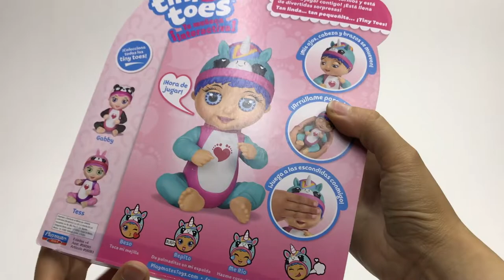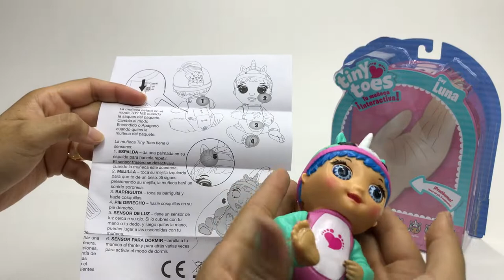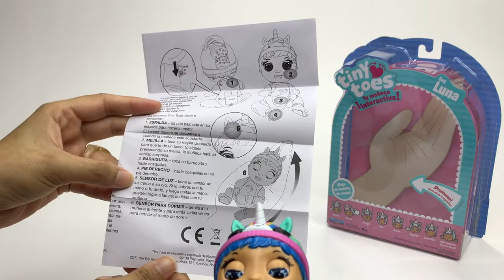Tiny Toes | Bandai ► Juegos Juguetes y Coleccionables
Tiny Toes las muñecas interactivas de Bandai que cobra vida en la palma de tu mano